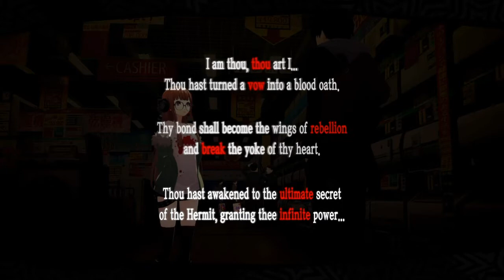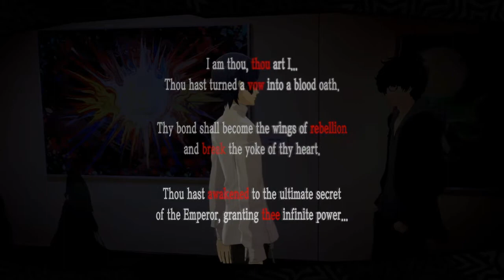Persona 5 Royal, Mementos: Path of Sheriruth